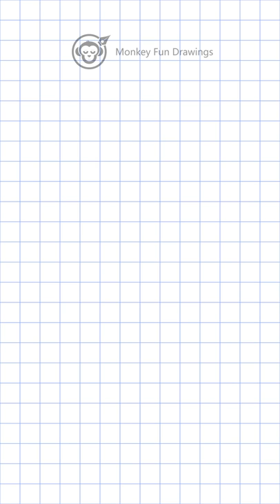every easy how to draw 3D cube square illusion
every easy how to draw 3D cube square illusion video